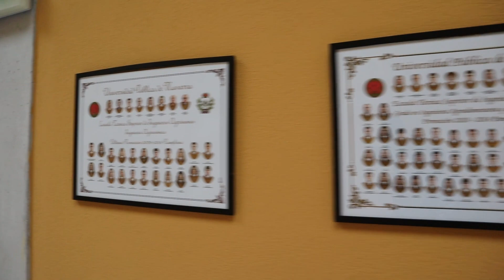Reflexión de Oportunidades en la Industria Cárnica con Dr. María José Beriain Aresteguía Ep. 81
En el episodio del día de hoy, desde la Universidad Pública de Navarra, tuvimos la oportunidad de entrevistar a la Dra. María José Beriain Aresteguía, una experta en la calidad y tecnología de la carne y sus derivados.

Es importante levantar la voz y hablar de estos temas en la industria cárnica, ya que la sostenibilidad y la transparencia son cruciales para garantizar un futuro saludable para todos.

Finalizamos nuestra discusión con algunas sugerencias sobre cómo mantenerse informado y adaptarse a las nuevas adversidades en la industria que debemos considerar.

Este video es apoyado por la U.S. Meat Export Federation®, Ultra Source®, EFA® - Meat Processing Power® y Kerry®, Líder mundial en Taste & Nutrition.

🎙 No te pierdas ningún episodio!

MeatsPad es una plataforma enfocada en compartir conocimiento y fundamentos de la tecnología de la carne que sea accesible para la industria carnica.  En cada episodio, platicaremos con especialistas y expertos acerca del manejo antemortem, producción, calidad e inocuidad de la carne, entre otros.

PREGUNTAS — ¿Tienes alguna pregunta acerca del tema que se habló en este video? Escríbela en los comentarios de abajo.